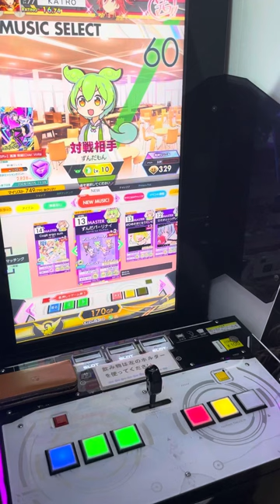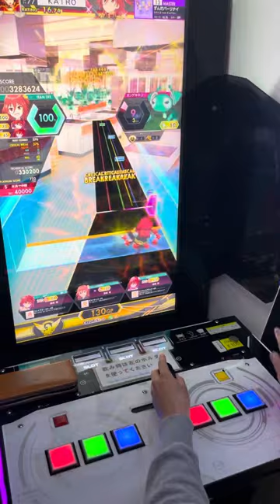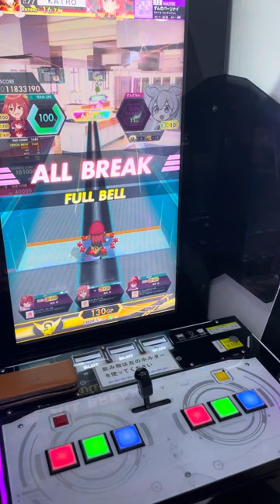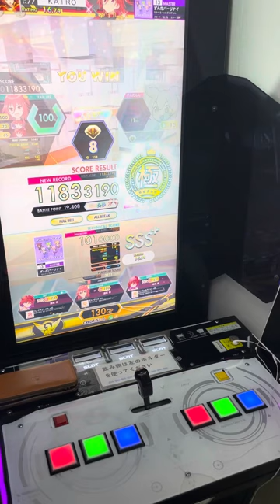【オンゲキ手元】13 ずんだパーリナイ MASTER ABFB理論値 (player: KAIRO)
ずんだもんの曲とは思えないくらいBPM変化あって難しかったですw